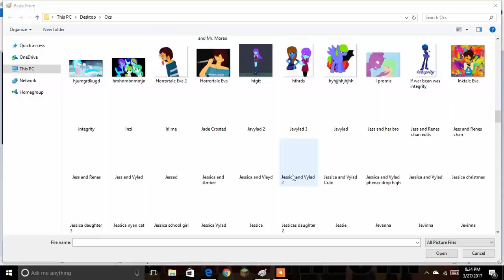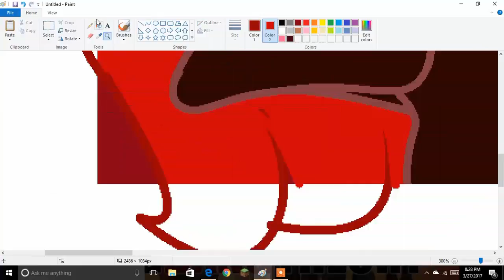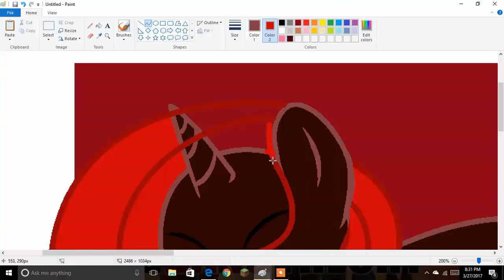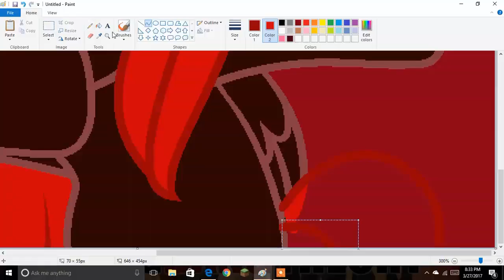Shadow Dancer Mlp speedpaint